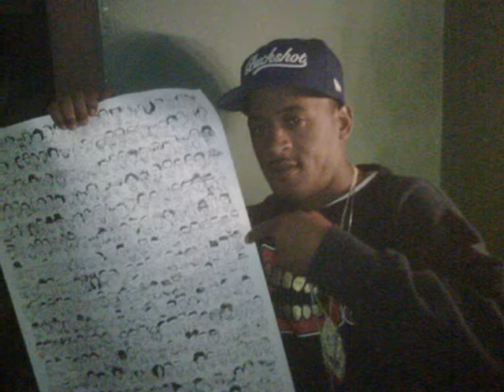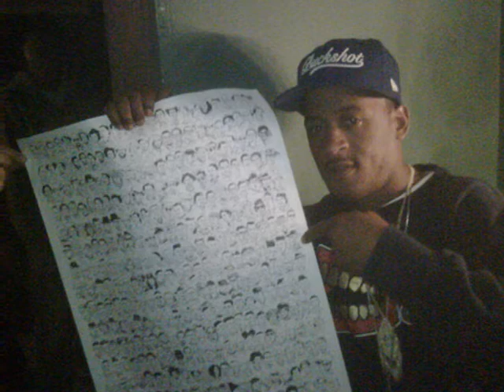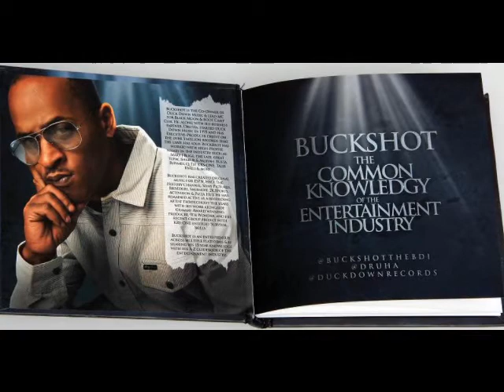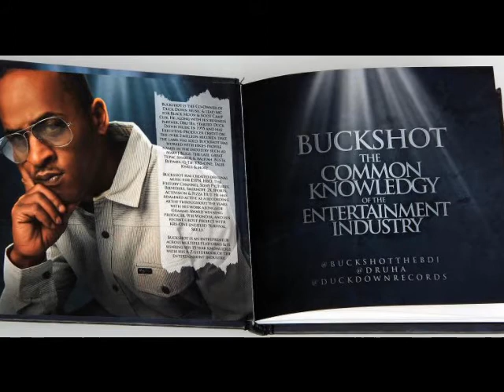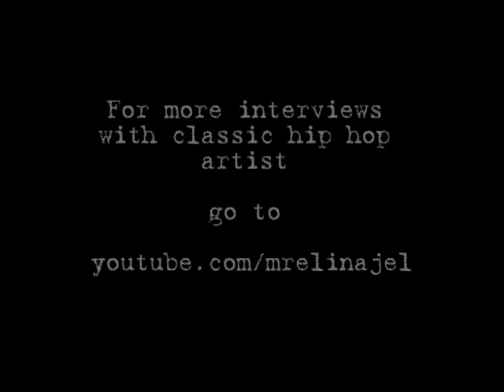El Focus interview with Black Moon (Buckshot)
Classic Hip Hop Interview w/ El Focus and Buckshot